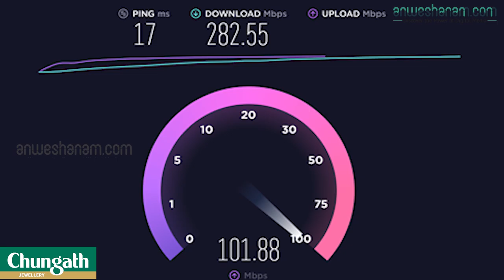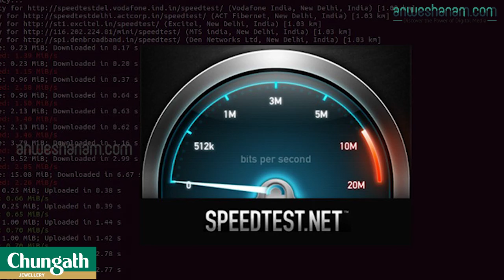മൊബൈല്‍ ഇന്റര്‍നെറ്റ് സ്പീഡ്: ഇന്ത്യ ഏറെ പിന്നിൽ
ഇന്റര്‍നെറ്റ് സ്പീഡ് ടെസ്റ്റിന്റെ കാര്യത്തില്‍ ഏറ്റവുമധികം അറിയപ്പെടുന്ന കമ്പനികളിലൊന്നായ ഊക്‌ലയുടെ (Ookla) സ്പീഡ് ടെസ്റ്റ്. ഗ്ലോബല്‍ ഇന്‍ഡെക്‌സ് പുറത്തുവിട്ട കണക്കുകള്‍ പ്രകാരം മൊബൈല്‍ ഇന്റര്‍നെറ്റ് ഡൗണ്‍ലോഡ് സ്പീഡിന്റെ കാര്യത്തില്‍ ഇന്ത്യ ഏറെ പിന്നിലാണ്. ലിസ്റ്റിലുളള 145 രാജ്യങ്ങളില്‍ ഇന്ത്യയുടെ സ്ഥാനം 131 ആണ്. പാക്കിസ്ഥാനും നേപ്പാളിനും പോലും ഇന്ത്യയേക്കാള്‍ മികച്ച സ്പീഡ് ഉണ്ടെന്ന് അവര്‍ പറയുന്നു. സ്പീഡിന്റ കാര്യത്തില്‍ ഏഷ്യയില്‍ 15 രാജ്യങ്ങള്‍ ഇന്ത്യയെക്കാള്‍ മുന്നിലാണ്.